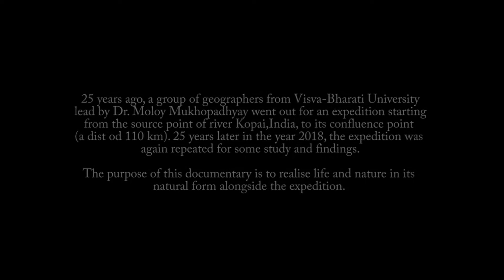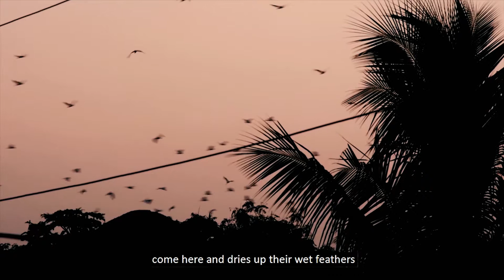MUDDY FOOTSTEPS ALONG RIVER KOPAI trailer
The documentary portraits a walking journey  along the source point of river Kopai to its confluence, a journey of 110km which portraits the life of the river along with the people who inhabit the banks of the river.